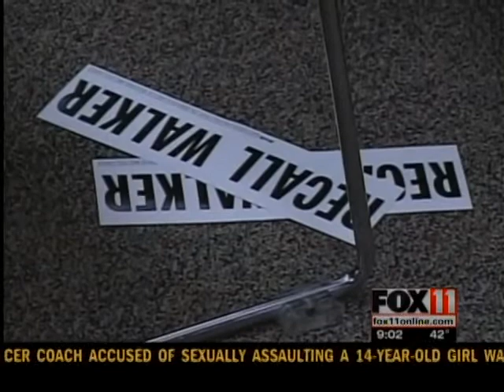Governor Walker recall efforts in Appleton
Voters determined to remove Governor Scott Walker are preparing for the recall battle with meetings across the state.